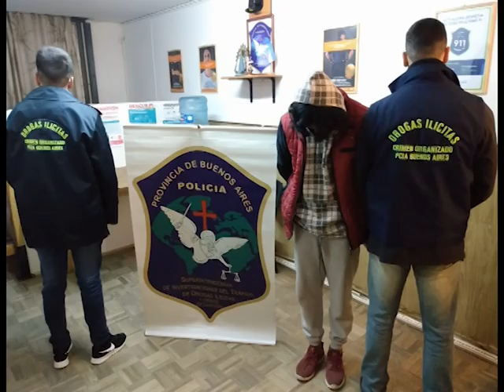VENTA DE DROGA